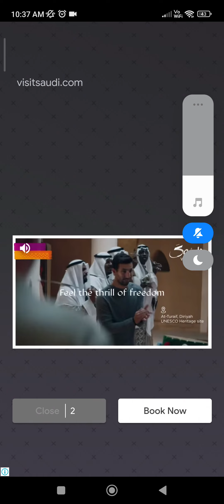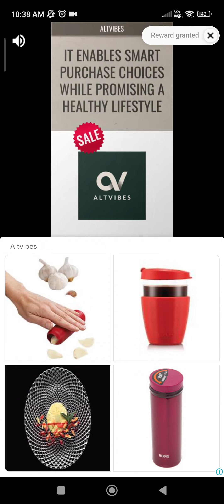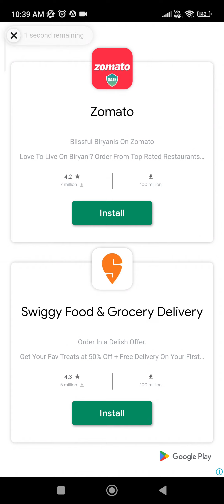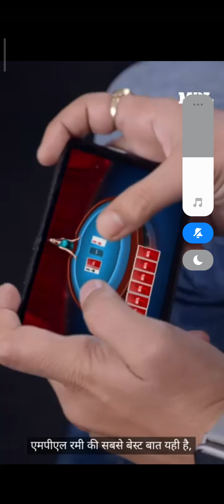MY TALKING TOM - HIT THE ROAD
Talking Tom - Hit The Road